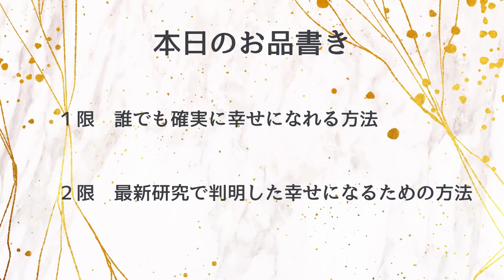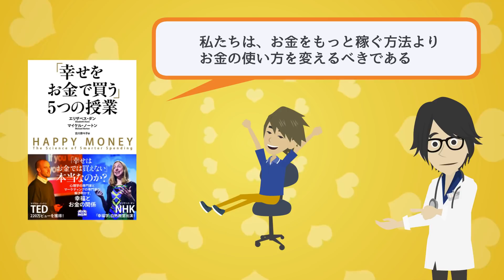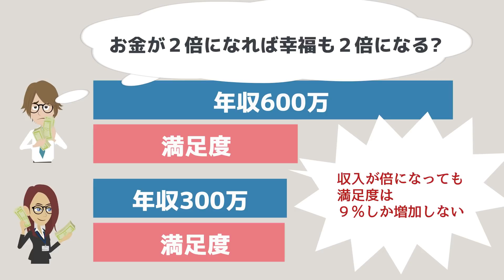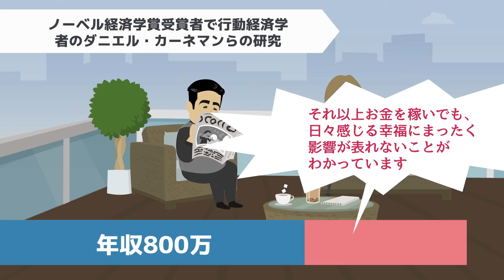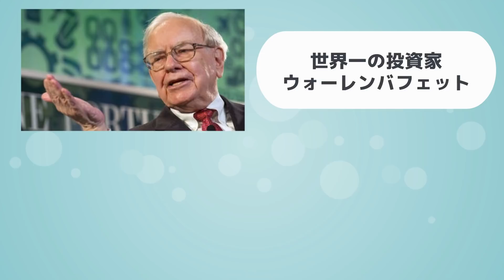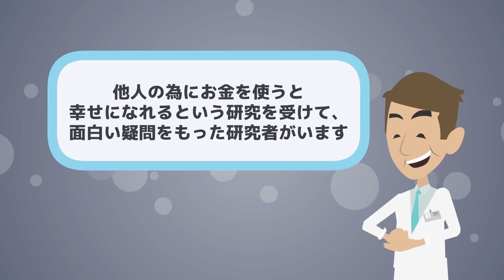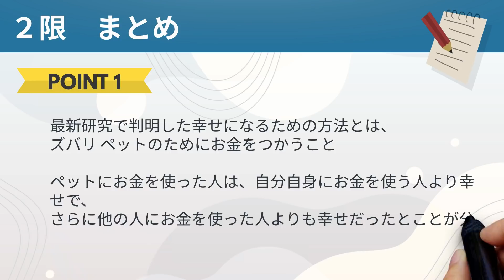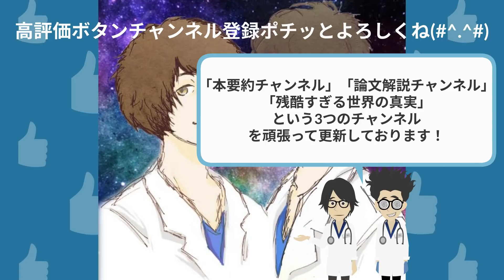【論文解説】「最新研究で判明！誰でも確実に幸せになれる方法」を世界一分かりやすく要約してみた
▼ ▼【参考文献】
①Michael W. White,Nazia Khan,Jennifer S. Deren,Jessica J. Sim &Elizabeth A. Majka
Give a dog a bone: Spending money on pets promotes happiness(2020)

②Elizabeth W. Dunn, Lara B. Aknin, Michael I. Norton
Spending Money on Others Promotes Happiness(2008)

③エリザベス・ダン:「幸せをお金で買う」５つの授業

1日5冊ほどの読書を5年以上続けている、心底本を愛するオタク。